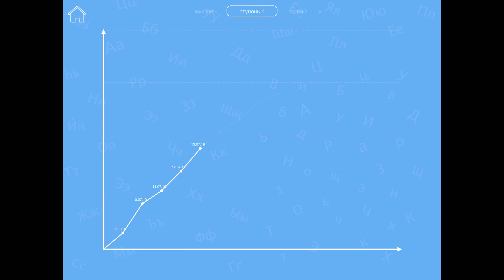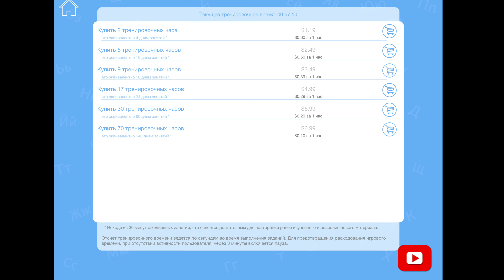Русский язык. Тренажёр по грамматике.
Учим грамматику русского языка легко и быстро.
Приложение-тренажёр. Тысячи примеров. Cотни тем.

- подходит для самостоятельной тренировки
- хороший помощник для преподавателя
- постоянно совершенствующаяся программа и методы обучения
- всесторонняя тренировка